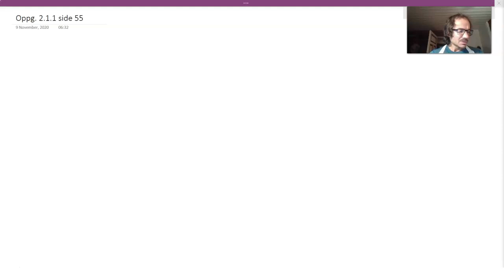Fasit oppgave 2.2.1 side 55